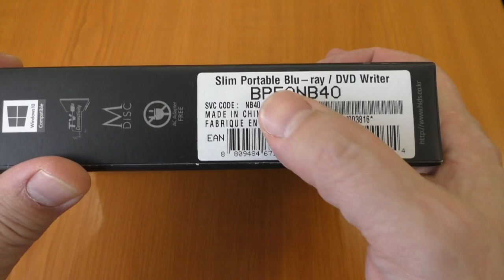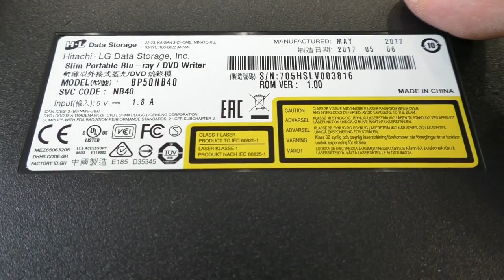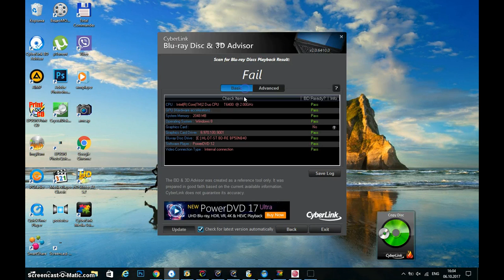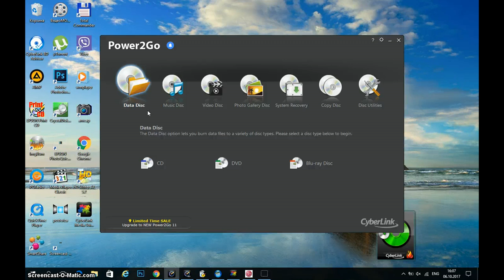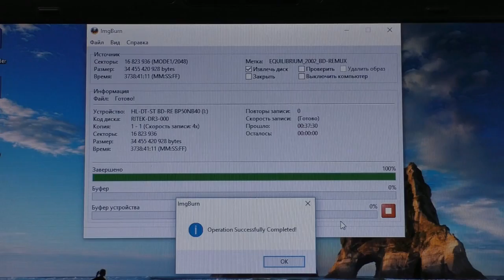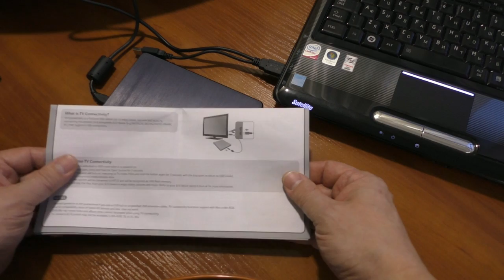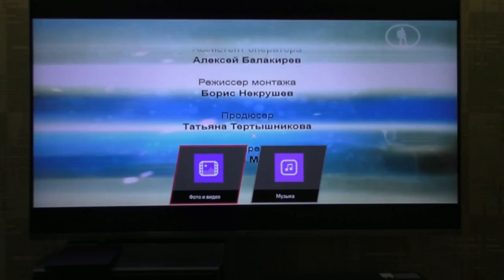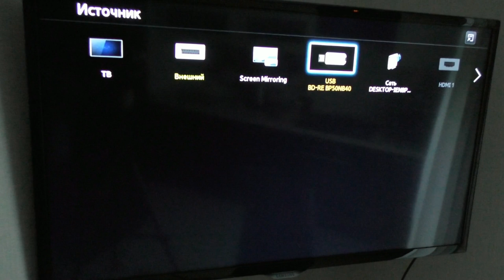Внешний USB привод LG BP50NB40 для записи и воспроизведения CD, DVD, BD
Внешний привод для записи и воспроизведения CD, DVD и BD с интерфейсом USB 2.0 приобрел в минском интернет-магазине "Socket.by".
►Пишущий внешний привод «LG BP50NB40» для записи и чтения 3D BD, DVD, CD с поддержкой M-DISC на официальном сайте